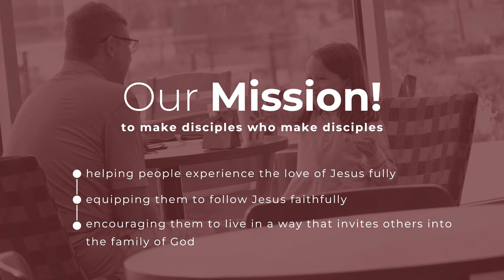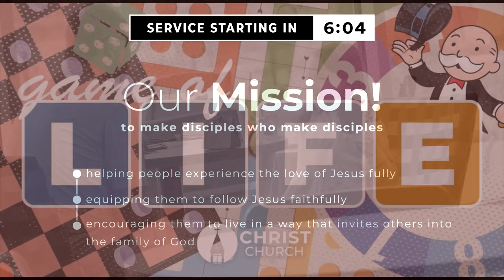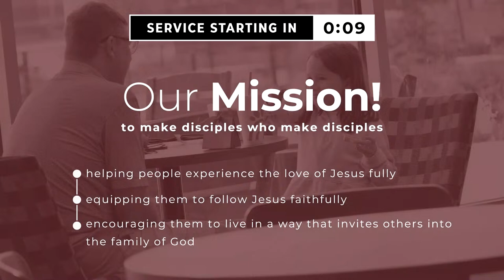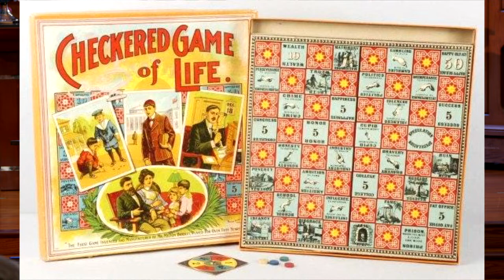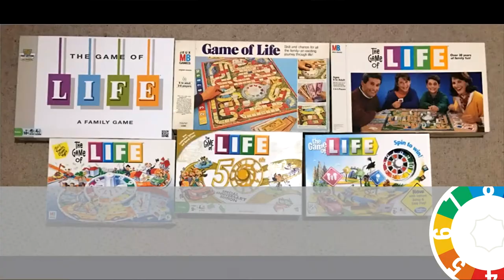Christ Church 8AM Traditional Service 04.07.2024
Our mission is to make disciples who make disciples. Our hope is that everything we do as a church would help people experience the love of Jesus, equip them to follow Jesus well, and encourage them to live in a way that invites other people into the family of God.

 / christchurch.cstx